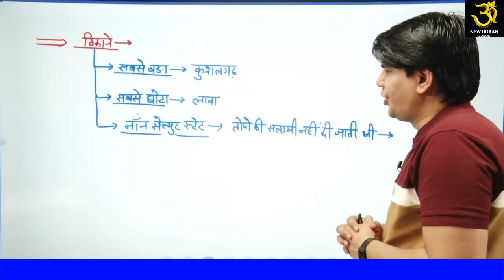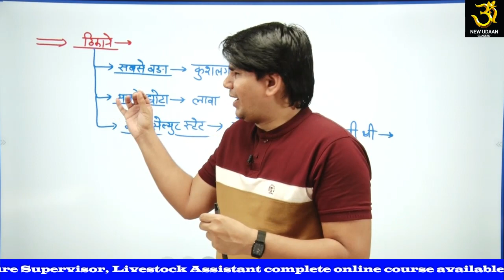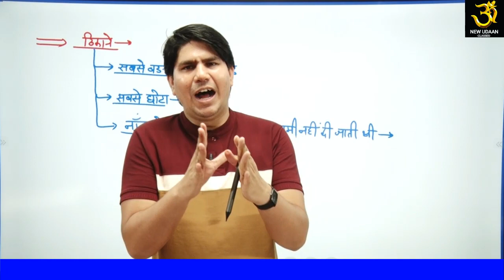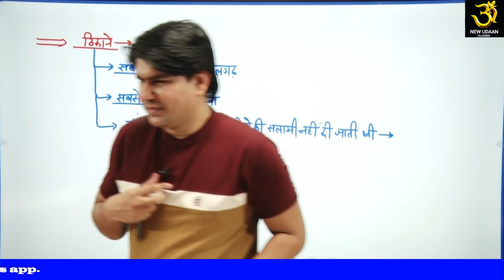राजस्थान का इतिहास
Helpline Number: 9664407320 ( Call & WhatsApp )
पशुधन_सहायक ऑनलाइन सम्पूर्ण कोर्स मात्र 2500